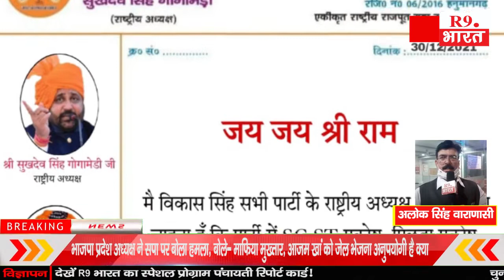खबरे उत्तर प्रदेश से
अलोक सिंह वाराणासी